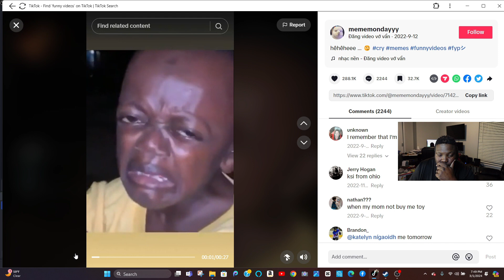IT'S JUST A GAME OF MADDEN BRO!!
I TOLD MY COUSIN, ITS JUST A GAME OF MADDEN BRO!!!